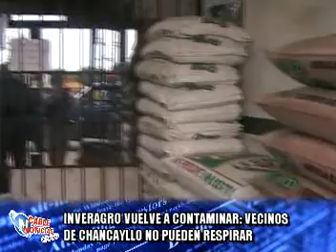6(22/08/11) INVERAGRO CONTAMINA EL AIRE EN CHAYLLO.mpg